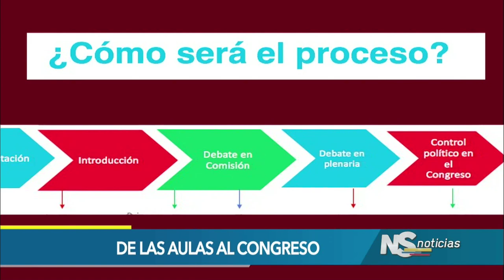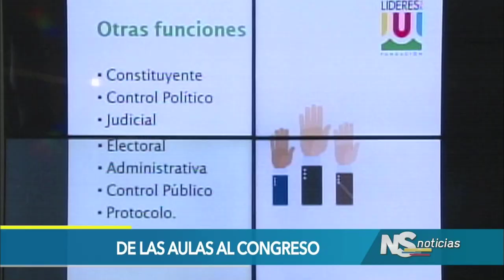Estudiantes de bachillerato asumen el reto de ser senadores